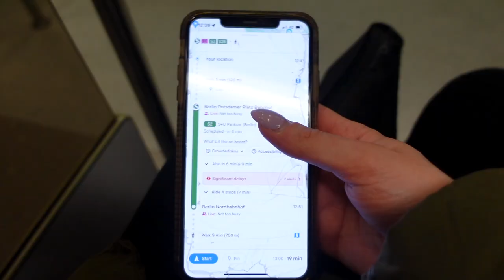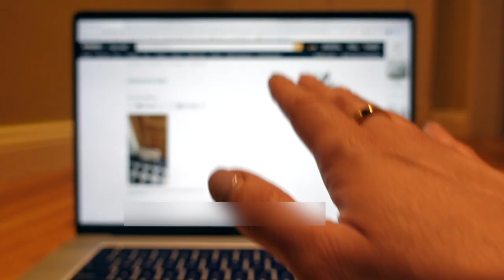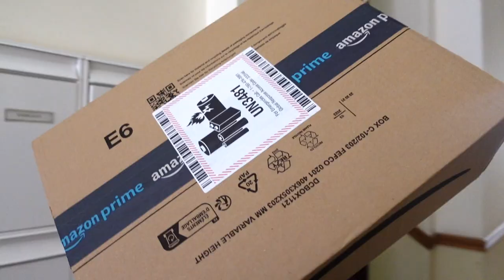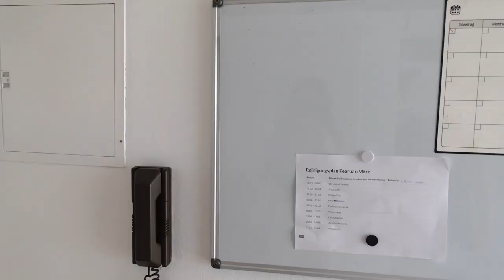Living in Berlin (huge office tour, vegan food & thoughts on being alone) 💭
I spent Easter weekend alone in Berlin and it was actually very relaxed. It's not always easy being alone but I feel that sometimes it's necessary. Of course I ate some amazing vegan food, as always. I also finally show you Christian's full office tour in Kreuzberg, Berlin!

My Hair Mask